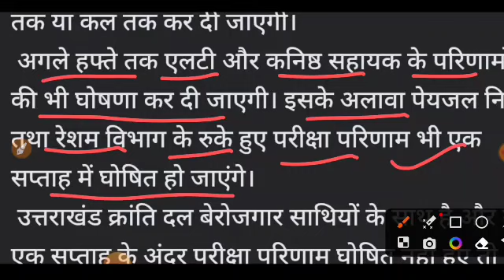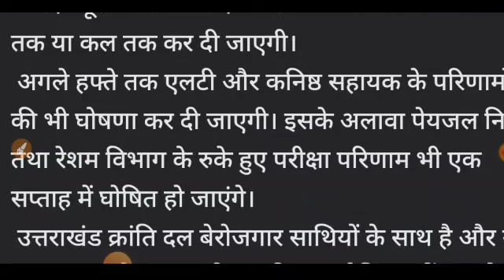उतराखंड LT शिक्षक भर्तियां 1431 पदों की भर्ती पर बड़ी अपडेट खुशखबरी देख लो